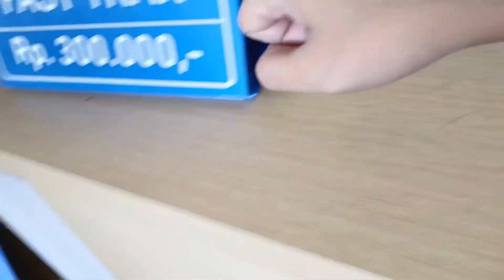MarFel Goes To Dufan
Hello guys, di Vlog kali ini, keluarga MarFel mau ke Dufan. Yuk disimak video nya..